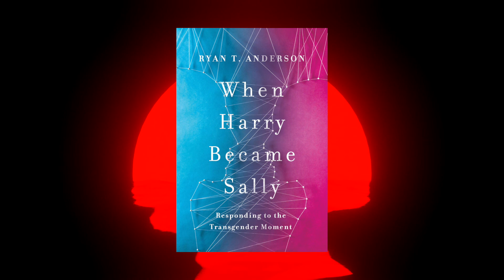When Harry Became Sally by Ryan T. Anderson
We take a look at When Harry Became Sally by Ryan T. Anderson.

When Harry Became Sally provides thoughtful answers to questions arising from our transgender moment. Drawing on the best insights from biology, psychology, and philosophy, Ryan Anderson offers a nuanced view of human embodiment, a balanced approach to public policy on gender identity, and a sober assessment of the human costs of getting human nature wrong.